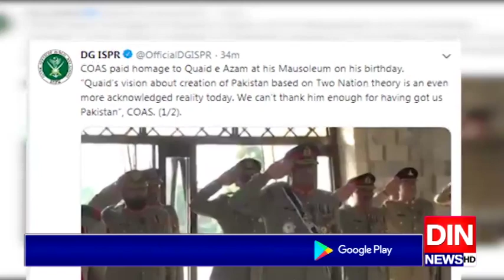پاکستان بنانے میں قائداعظم کاجتنا شکریہ ادا کریں کم ، سپہ سالار